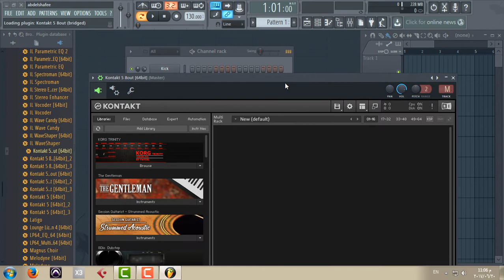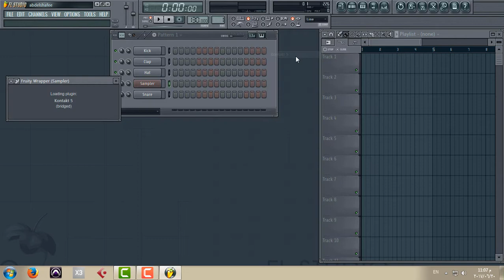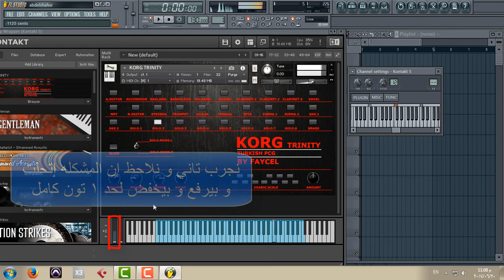How To Solve Pitch Bender Problem In Fl Studio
Pitch Bender Not Workin In Fl Stuido

How To solve Pitch Bender Problem In Fl Studio 12, Fl Studio 20 And Fl Studio 20.8